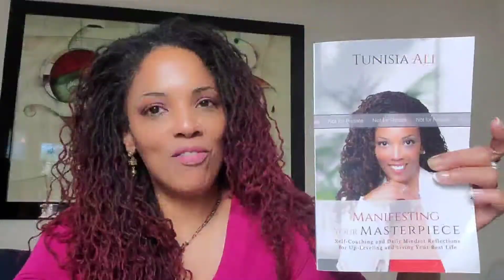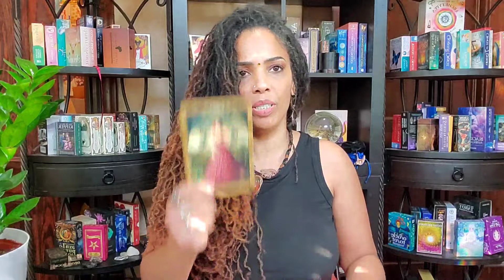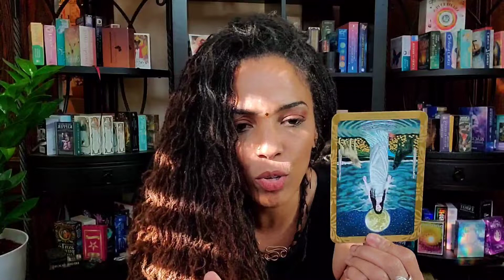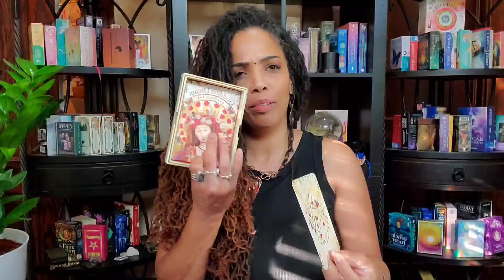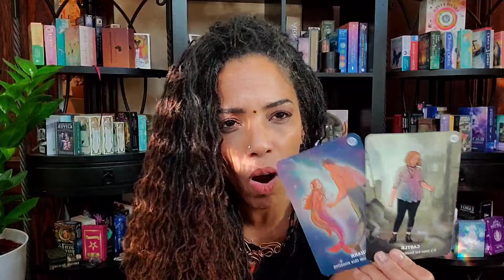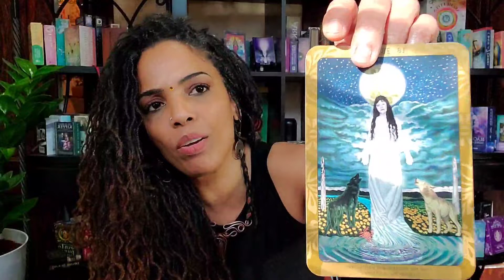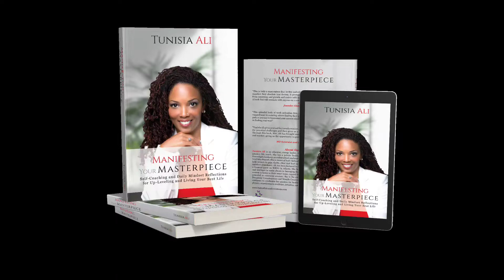You ARE NOT Paying Attention to Critical Signs| It's Time to Listen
🦋👋💞 Purchase Superior Hair Care Products that WORK!

Tunisia Ali's Spiritual Channel

While the  I Am Melanin Magic Brand has only recently begun sharing its blends within the larger global arena, Tunisia Ali, the company's CEO and product developer has been sharing her gift with family and her local community for years. As a Spiritual Mentor, Author, Educator, and Energy Healer, she has always been concerned with overall health and wellness. Thousands have already experienced true success and abundant hair growth over time. As well, many have seen dramatic improvement in their skin making acne issues a thing of the past and improving the glow and health of their skin.

Ifraj Suad is my loctician here in Atlanta. Please tell her Tunisia Ali sent you. Her number is : 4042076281.